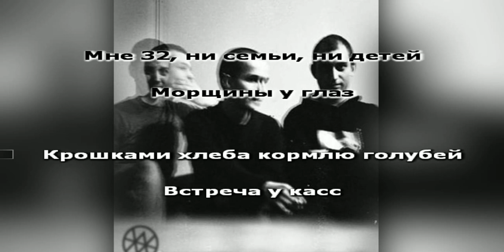4 Позиции Бруно - Серые Стены Мутные Окна INSTRUMENTAL /// KARAOKE /// LYRICS